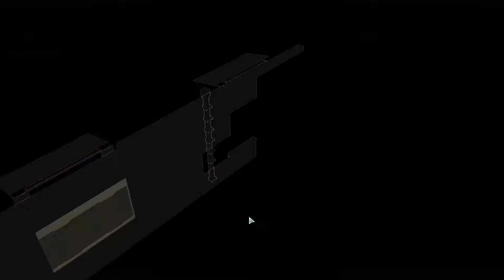XCOM 2 WOTC-Episode 24: EXO Suit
Tech up time.

Mods:
Capnbubs Accessories-WOTC
 Evac All-WOTC
Overwatch All/Others-WOTC
[WOTC] Female Hair pack
[WOTC] Spinning Barrels for TLP Magnetic Cannon
Infinite TLP Weapons WOTC
Rangers CoD:MW2

Please note this is an unofficial video and is not endorsed by 2K Games or Firaxis in any way. For more information on XCOM, please visit xcom.com.